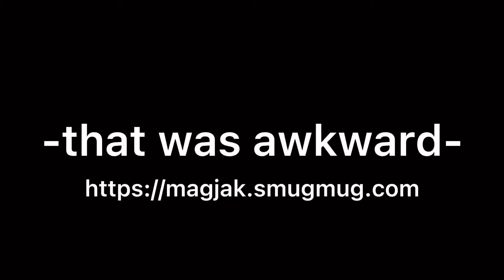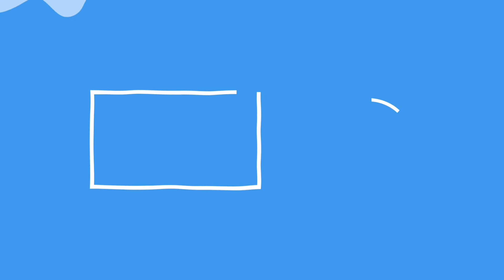IgnitorSMP 1: Episode 12 MY NEMESIS!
IgniterSMP 1: Episode 12 MY NEMESIS!
Happy Friday

Today! we did quite a bit! we placed  a ton of grass.. and some people got revenge on me!

I Tried something different with the editing/music, thoughts?

next episode plans- the Docks and the Village and maybe a volcano…?

hello everyone my name is IronIte join me on this journey of building, exploring and talking with others! it would also be GREATLY appreciated if you were to hit that like button and subscribe as its free, and drop a comment below to tell me about the video!

Gear used:
Mic-Yeti Nano
Laptop-Lenovo flex
editing-Davinci Resolve, Capcut

How To Download Replay Mod↓
mods for replay mod-